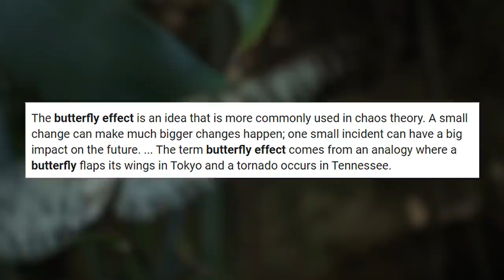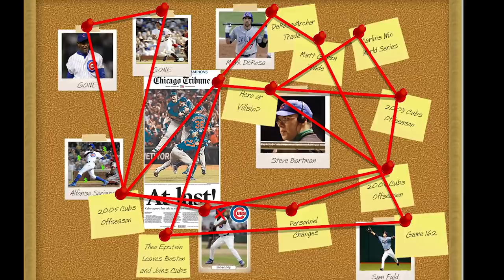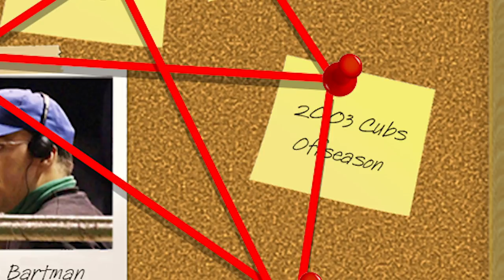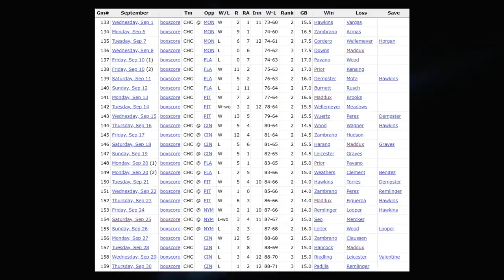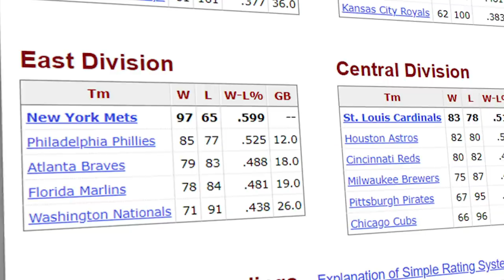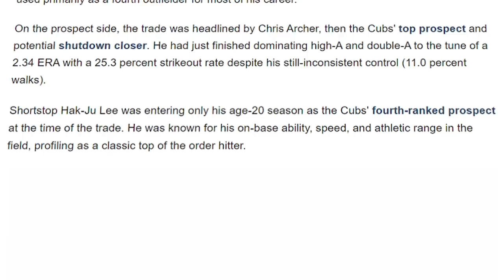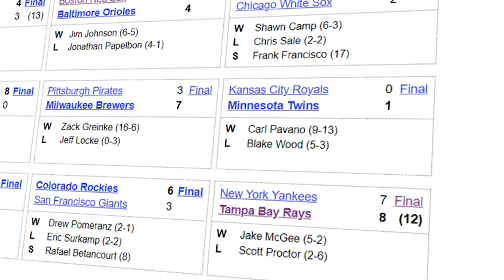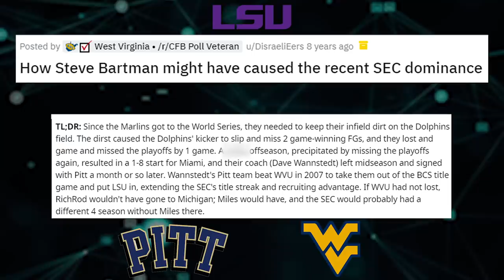The Steve Bartman Incident brought the Cubs the 2016 World Series (The Butterfly Effect: VOL. 1)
Creator: SportStorm